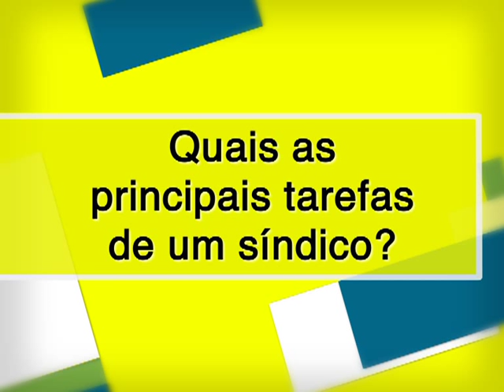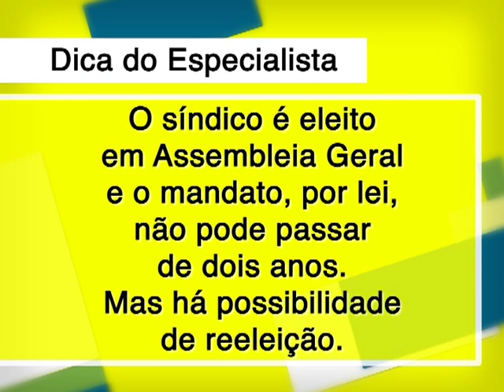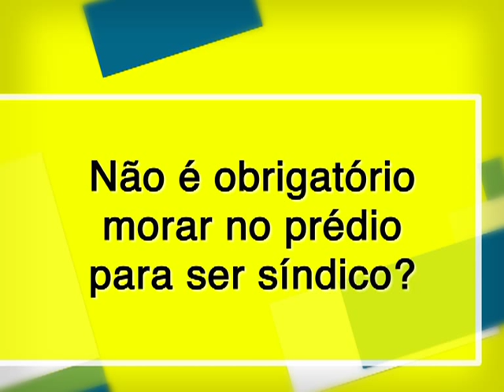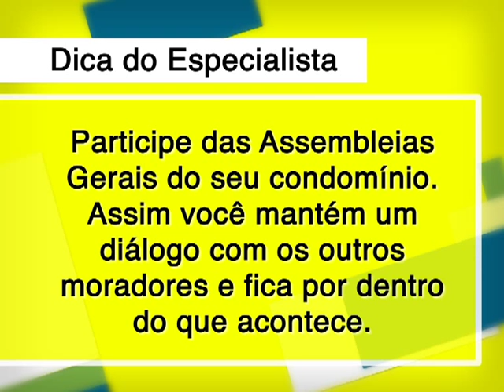Quais as principais tarefas de um síndico?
Como o síndico deve se organizar em suas funções? É necessário ser condômino do conjunto residencial? Daphnis de Lauro, advogado especializado em condomínio, explica quais são as tarefas delegadas a um síndico e como administrar a rotina dos demais vizinhos.